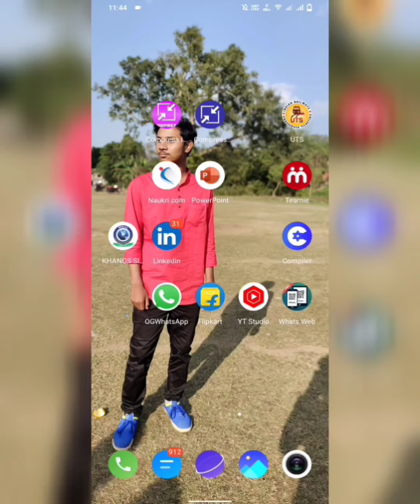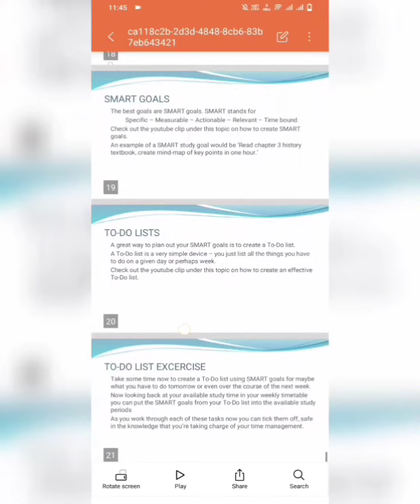PPT time management || Power point presentation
༺🔥Keywords Related to This Video👇
ppt time management
ppt kaise banaye
ppt presentation
ppt presentation in bengali
ppt in mobile phone
ppt presentation video
ppt to pdf
ppt on stress management
ppt on human resource management
ppt on waste management

ppt time management

ppt to pdf converte
ppt full form
ppt to pdf
ppt presentation
ppt background
ppt full form in chemistry
ppt meaning
ppt background images

      SD48BEATS

ᴄᴏᴘʏʀɪɢʜᴛ ᴅɪꜱᴄʟᴀɪᴍᴇʀ ᴜɴᴅᴇʀ ꜱᴇᴄᴛɪᴏɴ 107 ᴏꜰ ᴛʜᴇ ᴄᴏᴘʏʀɪɢʜᴛ ᴀᴄᴛ 1976, ᴀʟʟᴏᴡᴀɴᴄᴇ ɪꜱ ᴍᴀᴅᴇ ꜰᴏʀ "ꜰᴀɪʀ ᴜꜱᴇ" ꜰᴏʀ ᴘᴜʀᴘᴏꜱᴇꜱ ꜱᴜᴄʜ ᴀꜱ ᴄʀɪᴛɪᴄɪꜱᴍ, ᴄᴏᴍᴍᴇɴᴛ, ɴᴇᴡꜱ ʀᴇᴘᴏʀᴛɪɴɢ, ᴛᴇᴀᴄʜɪɴɢ, ꜱᴄʜᴏʟᴀʀꜱʜɪᴘ, ᴀɴᴅ ʀᴇꜱᴇᴀʀᴄʜ. ꜰᴀɪʀ ᴜꜱᴇ ɪꜱ ᴀ ᴜꜱᴇ ᴘᴇʀᴍɪᴛᴛ.